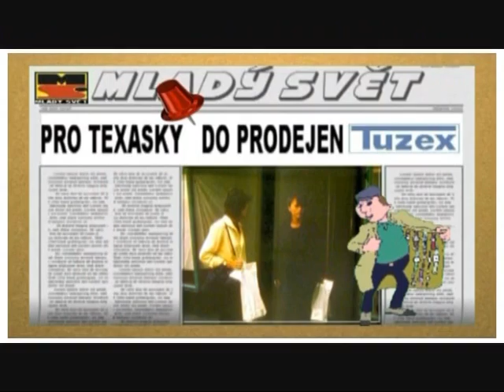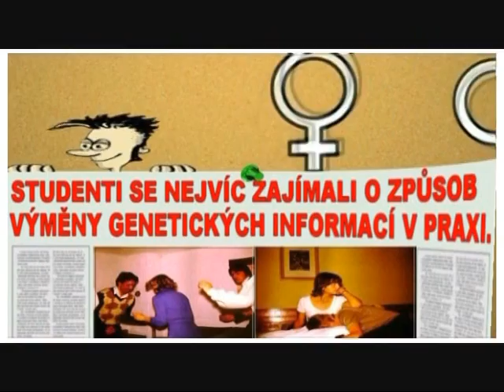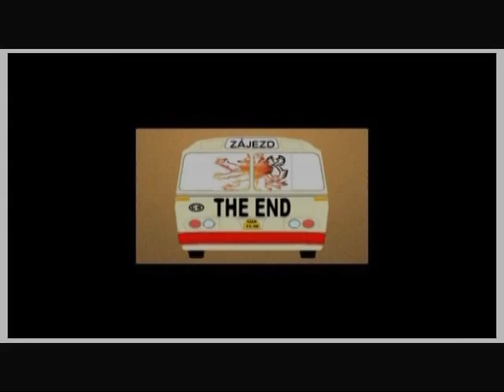Slunce, Pedro, hormony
Z jedné třídní nástěnky před mnoha lety. Various